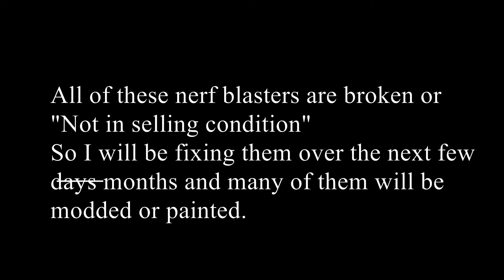Awesome haul of over 100 broken nerf guns!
And thanks to Nicholas Miller for the guns themselves.